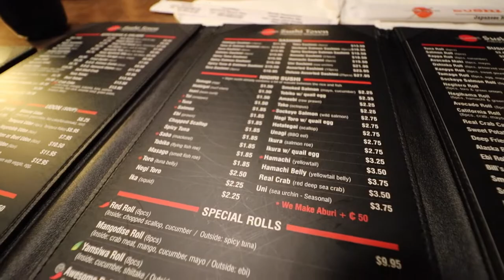GOING TO THE DOG PARK WITHOUT A DOG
Episode #53 - Is going to a dog park without owning a dog a sin? We're not sure but the dogs there were so damn cute we couldn't resist.

- Love Brennan